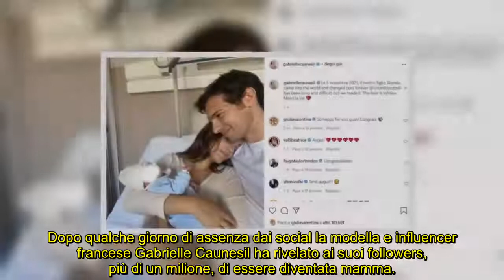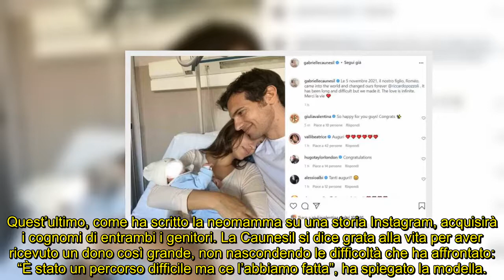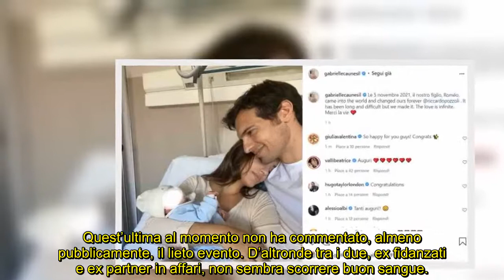Chiara Ferragni, l’ex Pozzoli è papà La moglie “Un percorso difficile”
La coppia formata da Riccardo Pozzoli e Gabrielle Caunesil ha coronato il sogno di diventare genitori: ecco i dettagli sul lieto evento